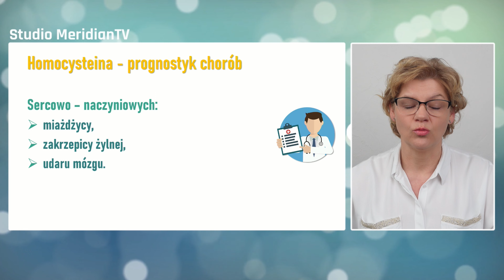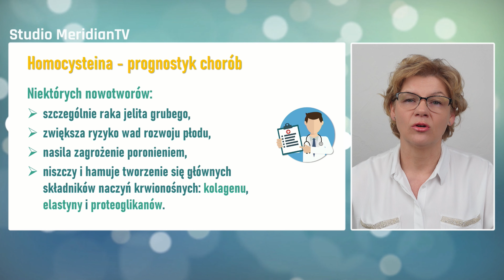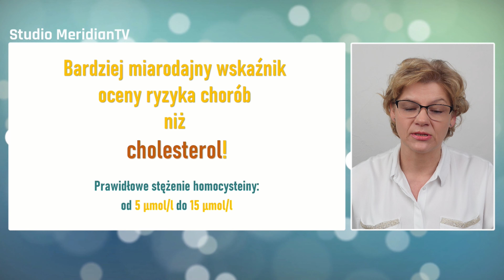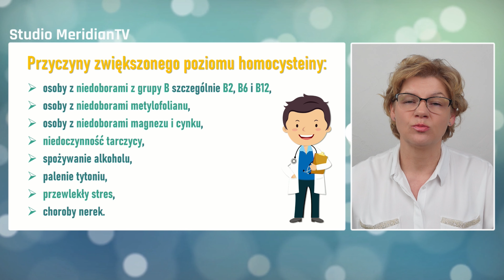HOMOCYSTEINA - Wskaźnik ZAGROŻENIA ZDROWIA!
Dzisiaj porozmawiamy na temat homocysteiny.
Homocysteina to jeden z aminokwasów, który występuje w organizmie człowieka.
A dlaczego jest wskaźnikiem ZAGROŻENIA NASZEGO ZDROWIA?
Porozmawiajmy o tym!

Czy ten temat Cię interesuje? Wszystkiego dowiesz się z mojego webinaru :).
Serdecznie zapraszam!

Podczas naszych spotkań chciałam się z Wami podzielić moim spojrzeniem na temat zdrowia fizycznego, psychicznego i mentalnego. Pragnę też rozwinąć temat jak ja rozumiem słowo dobrostan i dlaczego stało się ono moim tematem przewodnim.
Moją misją jest przekazanie swojej wiedzy wszystkim tym, którzy pragną zadbać o swoje zdrowie w każdym obszarze, są otwarci na zmiany i lubią się uczyć nowych rzeczy.
Jeżeli należysz do tej grupy osób kliknij w link i zostaw kontakt do siebie – będę Cię informować o wszystkich naszych spotkaniach.

Spotkania będą odbywać się w cyklu co 2 tygodnie, więc już teraz zaplanuj godzinkę czasu dla siebie.
Wszystkie nasze spotkania są bezpłatne, więc zachęcam Cię do dołączenia do naszej społeczności osób otwartych na dobrostan :-).

Do zobaczenia!
Kwiatkowska Marzena

Materiały do webinaru
Witamina B Plus Nutrilite™ - 60 tabl.
Iron Folic Plus Nutrilite™ - 120 tabl.
Omega-3 Complex Nutrilite™ - 90 tabl.
Kids Omega-3 Nutrilite™ - 30 tabl.